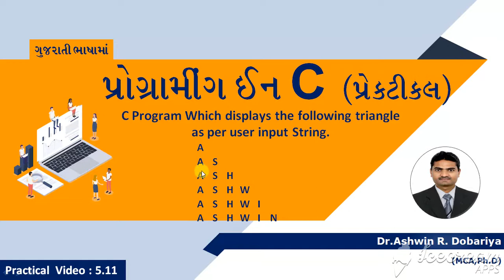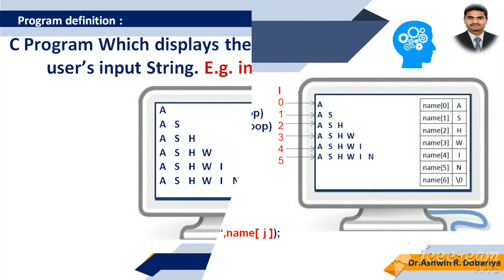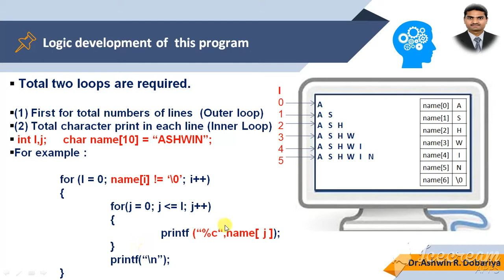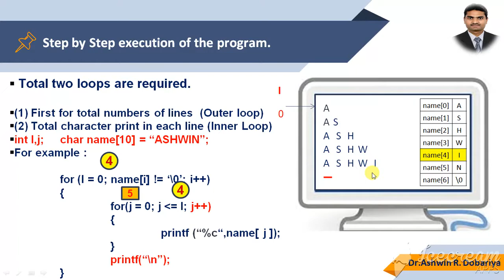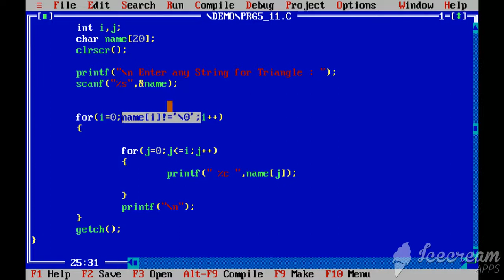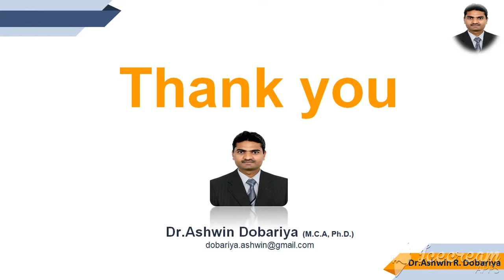Programming in C | In Gujarati | 5.11 Left Align Triangle as per String - 10 | By Dr.Ashwin Dobariya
Write a C Program which displays the following Left Align Triangle as per input string. ( For example Input String : ASHWIN)

A
A  S
A  S  H
A  S  H  W
A  S  H  W  I
A  S  H  W  I  N